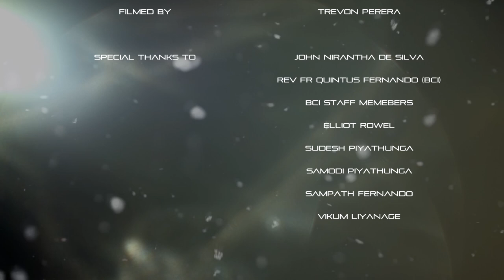Sharmalee De Silva Ft. Nipuna Fernando - Seethalayi Rae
Seethalayi Rae

Vocals By
Mary Sharmalee De Silva
Nipuna Fernando
Pradeepa Grero

Lyrics By
Sudarshani H Steinmetz

Music Arrangement Of
Chamath Silva

Pradeepa Grero

Violin & Mandolin Played By
Susantha Fernando

Nipuna Fernando (New Clear Productions)

Filmed By
Trevon Perera

John Nirantha De Silva
Rev Fr Quintus Fernando (BCI)
BCI Staff Members
Elliot Rowel
Samodhi Piyathunga
Sampath Fernando